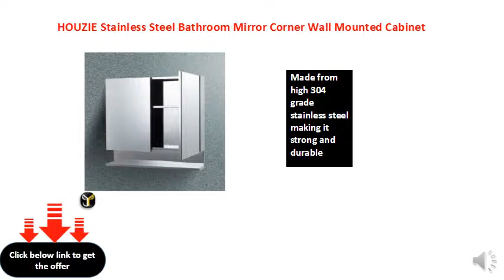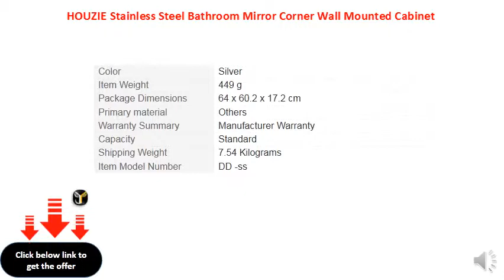HOUZIE Stainless Steel Bathroom Mirror Corner Wall Mounted Cabinet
Suitable for: bathroom elegant, lightweight, durable and rust resistant
Mirror cabinet with modiguard/saint gobain mirror
Made from high 304 grade stainless steel making it strong and durable
Wall mounted unit for a well organized bathroom and kitchen
Size: (L) 60 cm x (B) 54 cm x (H) 12 cm | weight: 6.68